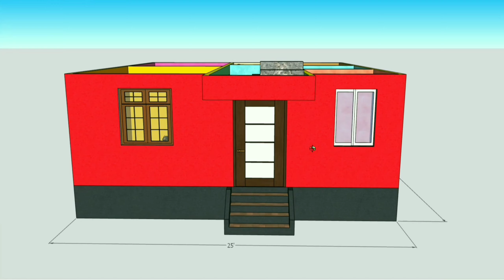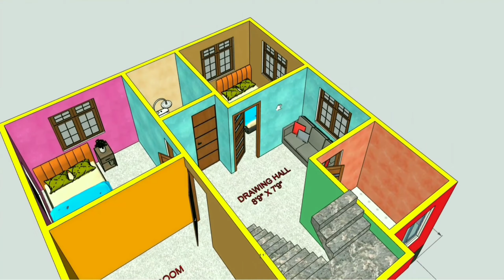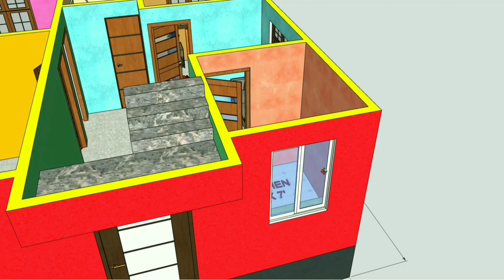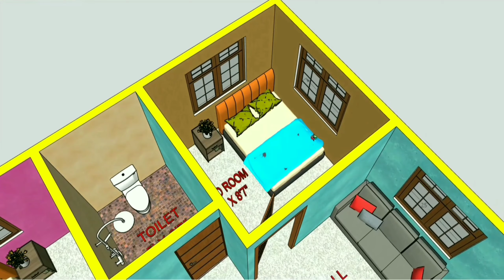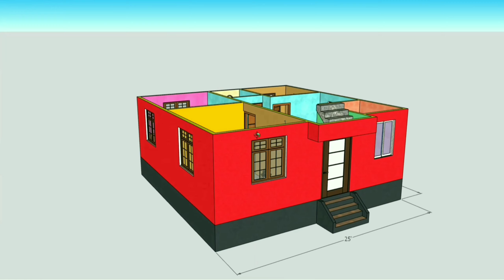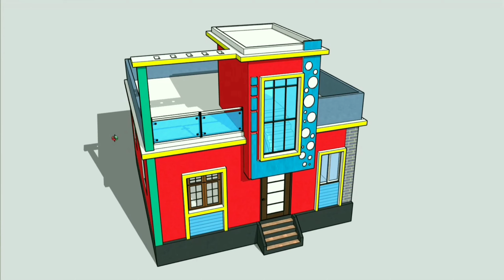25x25 House Plan || 25x25 Ghar ka Naksha || 25*25 house design || 625Sqft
25 x 25 House Plan || 25 x 25 Ghar ka Naksha || 25*25 house design || 625Sqft

Description:-

Plan Details-
Kitchen- 1
Toilet- 1